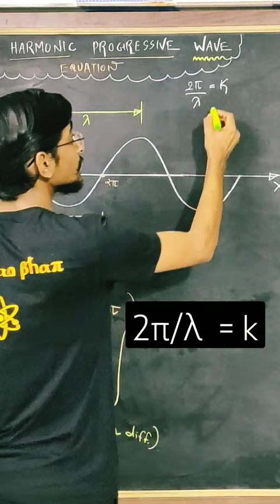2π/λ = k = propagation constant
In NEET exam Physics sections always contribute a major part and NEET 2019 physics solution is provided in this video very effectively and simply. NEET Physics 2019 paper solution.

Queries solved:
1) NEET 2019 full solution
2) NEET 2019 all MCQ'S SOLVED
3) NEET 2019 full solution hindi
4) NEET 2019 PHYSICS SOLUTION full paper in hindi in depth
5) NEET 2019 PHYSICS PART full solution in hindi in detail
6) NEET 2019 full solution in hindi in detail from basics
7) NEET 2019 solution in hindi in detail from basics by manthan bhatt
8) NEET 2019  full paper solution in hindi in detail from basics by manthan bhatt sir
9) NEET 2019 chapterwise analysis in detail from basics by manthan bhatt sir Physics
10) NEET 2019 ALTOGETHER
11) NEET 2019 SOLUTION SIMPLIFIED

‎@Gyan Freedom